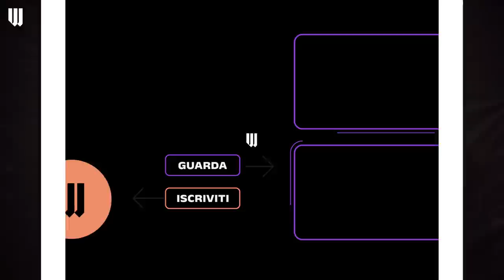La California è ancora la terra dei sogni? Ne parliamo con Francesco Costa | Will Book Club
Giovedì 2 febbraio abbiamo inaugurato il nostro primo book club con la community e abbiamo ospitato Francesco Costa per parlare del suo libro "California".

I book club sono una tradizione del team di Will, in cui ci consigliamo una serie di libri per capire come cambia il mondo: per quest'anno vogliamo farlo più spesso e vogliamo coinvolgere anche la nostra community.

Insieme a Francesco Costa abbiamo parlato di come si sta trasformando la California, un fenomeno che ci aiuta a capire le altre dinamiche del cambiamento negli Stati Uniti.

La serata si è svolta giovedì 2 febbraio 2023 al Baobab Cafè di Milano. Interviste di Alessandro Tommasi e Silvia Boccardi.

0:00 Intro
1:27 Francesco Costa e il ruolo del giornalista
3:05 Il dialogo con gli utenti e i lettori
5:53 L'autenticità e la passione
8:54 La California è ancora un ideale?
12:44 Le differenze tra California e l'Italia
14:51 Come vengono trattati i californiani negli altri stati?
17:30 Gli eventi climatici estremi in California: la ricchezza fa la differenza?
20:25 Quale stato può essere la "nuova California"?
22:22 Quanto cambia l'immigrazione?
24:27 Cosa possiamo imparare dalla storia della California?
27:04 Che idea hanno negli USA dell'Europa?
31:10 Quanto ci influenzano gli Stati Uniti?
35:30 Il modello californiano è sostenibile?
39:19 La differenza tra il sistema scolastico europeo e quello americano
42:26 Il problema dei senzatetto in California
47:26 Perché un libro sulla California?